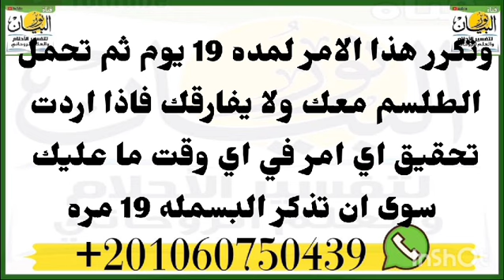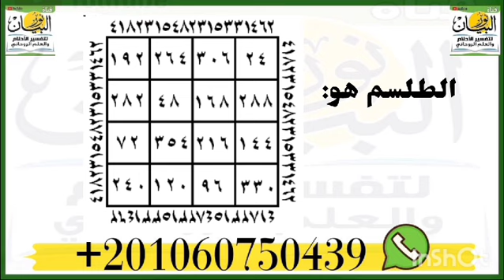سر خطير للبسملة الشريفة إقرأها 19 مرة فقط تحقق كل أمنياتك وأي شئ تريده في اي وقت ،نور البيان لتفسير